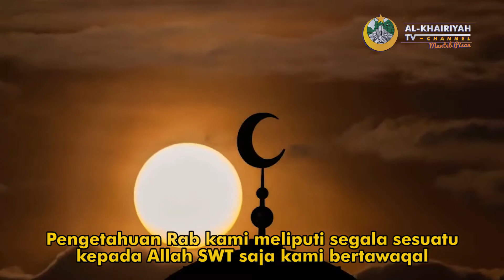ALLAH SWT MAHA PEMBUKA RAHMAT - Al-Khairiyah TV Channel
Sang Maha Pembuka Rahmat